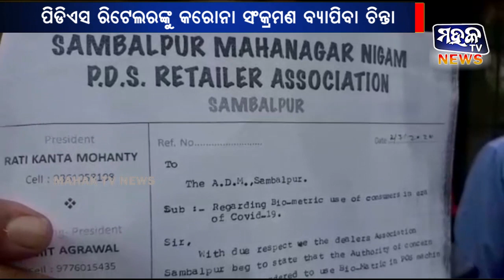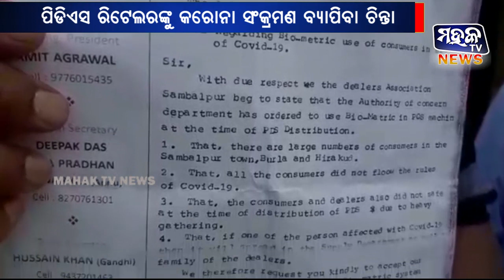ସମ୍ବଲପୁର : ପିଡିଏସ ରିଟେଲରଙ୍କୁ କରୋନା ସଂକ୍ରମଣ ବ୍ୟାପିବା ଚିନ୍ତା